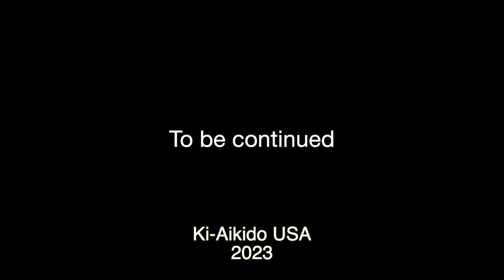『合氣道』Ki-Aikido Kashiwaya sensei/Houston Seminar 2022 Part 1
Here is the highlights of Kashiwaya Sensei's seminar at Houston Ki-Aikido dojo, part 1.